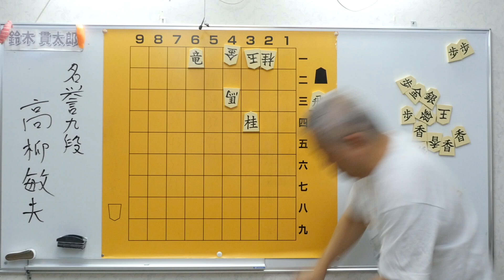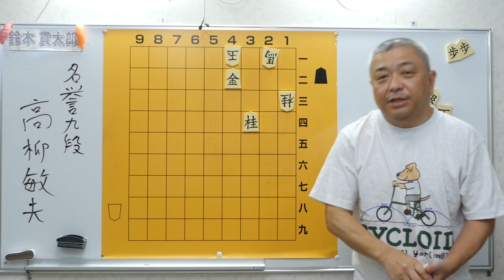高柳敏夫 詰将棋 傑作選 例の筋で簡単